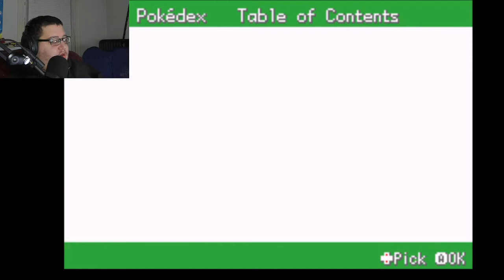Let's Play Pokemon Clover with Mog Episode 41